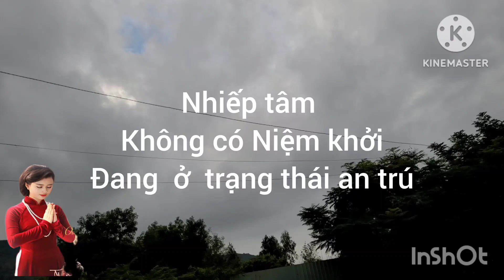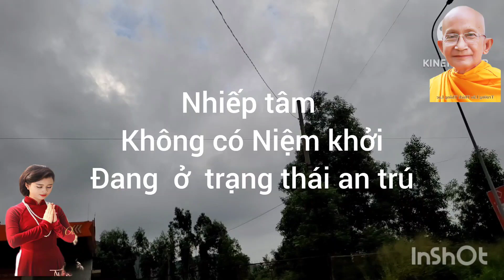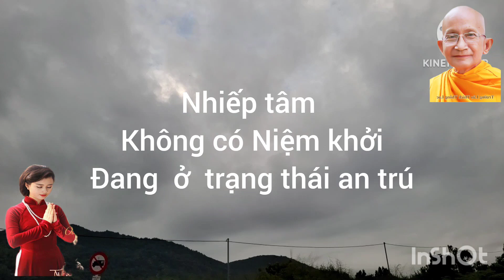Nhiếp tâm Không có Niệm khởi, đang đi vào trạng thái An trú | Thích Thông Lạc